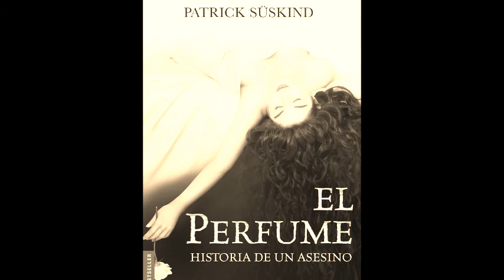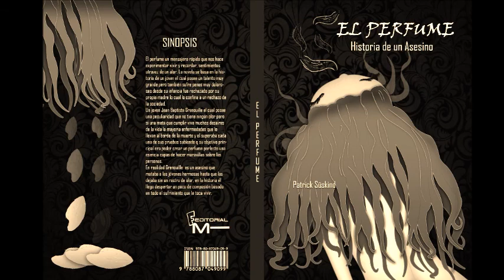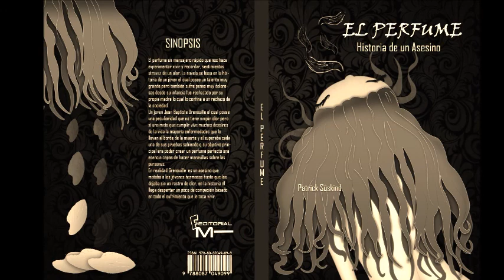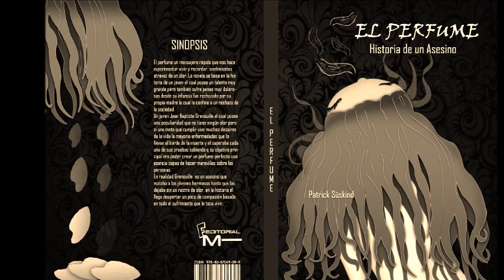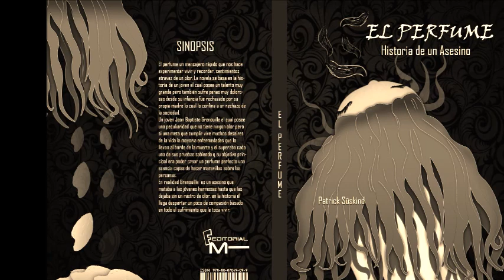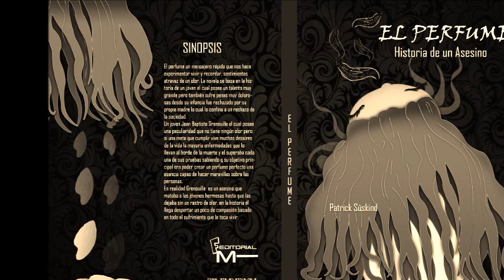EL PERFUME 21 FINAL